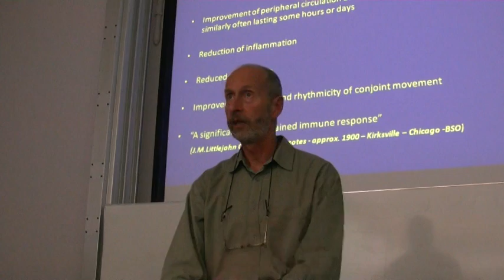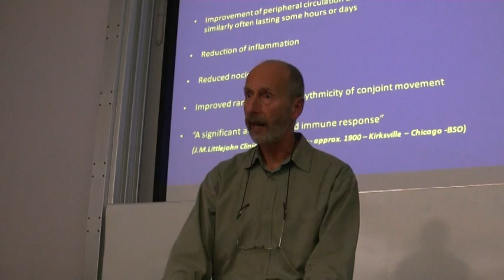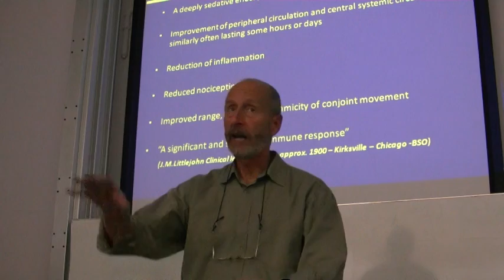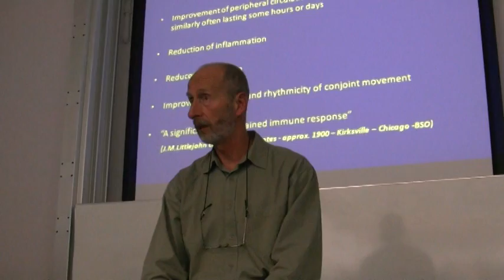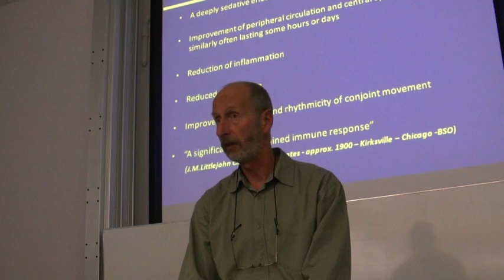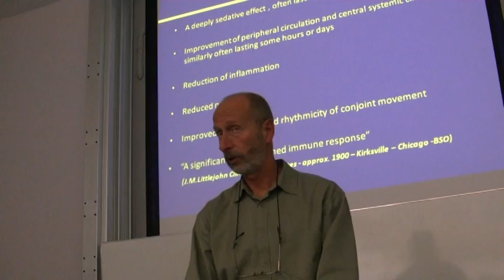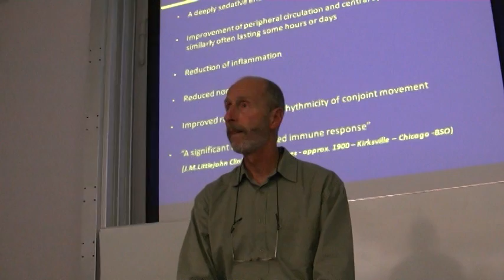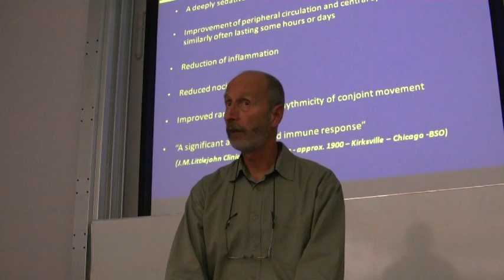Mervyn Waldman Osteopathic Lecture - Part 5 of 5 ( Q & A )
Primary Concepts and Patho-Physiological Mechanisms in Osteopathic Medicine.
A lecture Given by Mervyn Waldman D.O at the Metropolitan University, London on 4th February 2011.